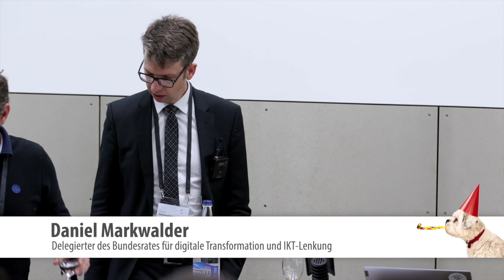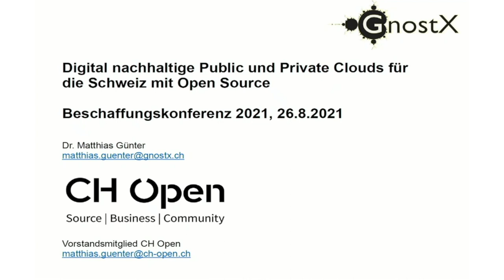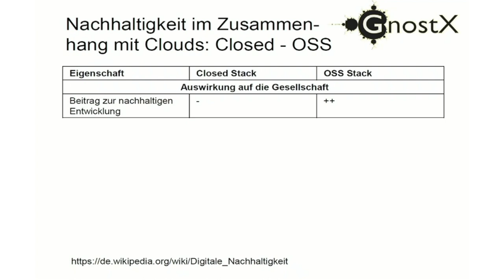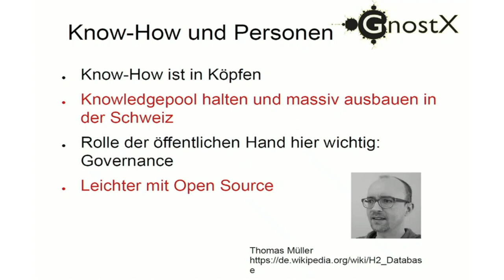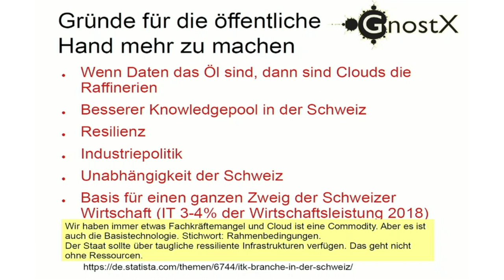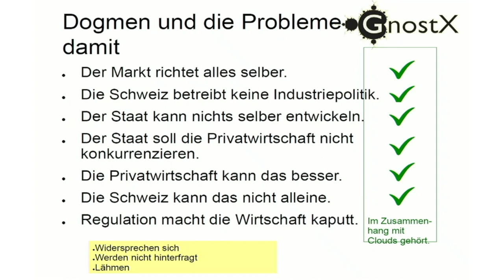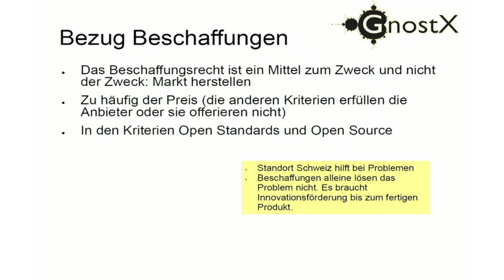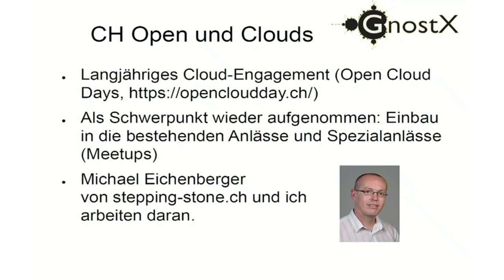Digital nachhaltige Public und Private Clouds für die Schweiz mit Open Source | Matthias Günter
Die öffentliche Verwaltung der Schweiz unterschätzt ihren Einfluss. Sie vernachlässigt dabei die Notwendigkeit zukünftige Schlüsselindustrien auch über Beschaffungen zu fördern und zu ermöglichen. Ein solches Vorgehen zur Förderung ist im Vergleich zu anderen Massnahmen sehr preiswert und nachhaltig.

Im Bereich Cloud wird argumentiert, dass die Schweiz zu klein ist. Mit offenen Standards und Open Source Stacks lässt sich das umgehen und gleichzeitig werden alle notwendigen Skills und Ressourcen in der Schweiz gehalten (potentiell oder tatsächlich)

Im Vortrag wird aufgezeigt und mit dem Publikum reflektiert, was sich machen liessen und warum. Es wird auf die Annahmen eingangen, die zu Aussagen führen, wie dass es in der Schweiz keine konkurrenzfähige Cloud geben kann oder Beschaffungskriterien, dass der Anbieter auf 3 Kontinenten tätig sein soll oder – falls dieser Mythos noch existiert, dass Open Source nicht zuverlässig genug ist..

Es werden Möglichkeiten vorgestellt, wie in der Beschaffung vermehrt die Förderung dieser Technologien betrieben werden kann und warum dies auch für die öffentliche Hand sinnvoll ist.